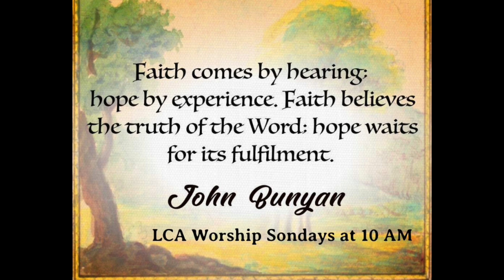LCA Sonday Worship Service Oct 27, 2024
Join us at LCA as we worship and continue in our study of the book of Romans, Chapter 7: 1- 14